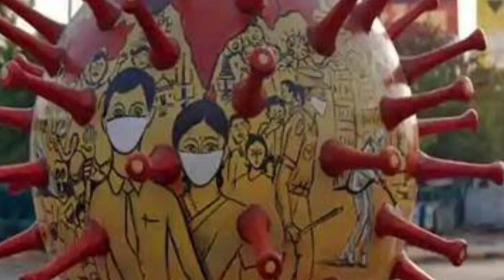తెలంగాణ లో లాక్ డౌన్ | Corona Virus Second Wave | Hyderabad lockdown, night curfew